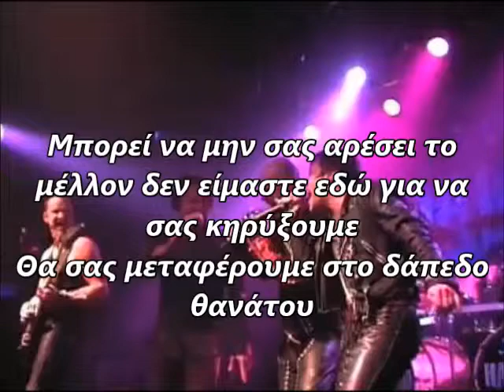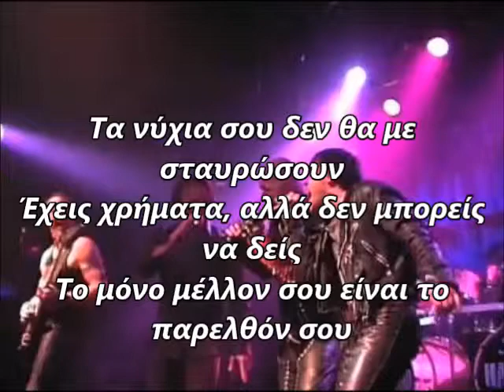Rob Harlford Bruce Dickinson The One You Love To Hate